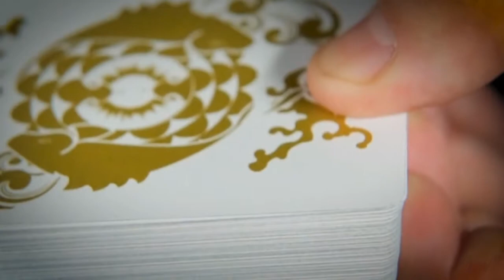Koi V2 Playing Cards by Byron Leung